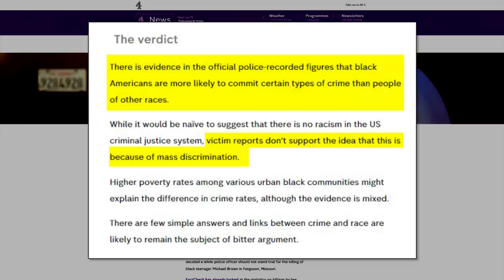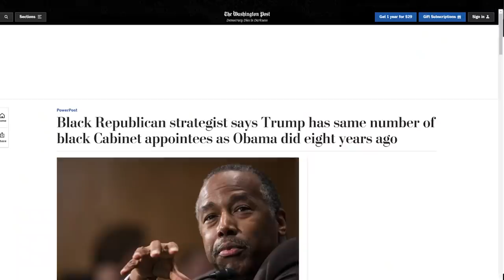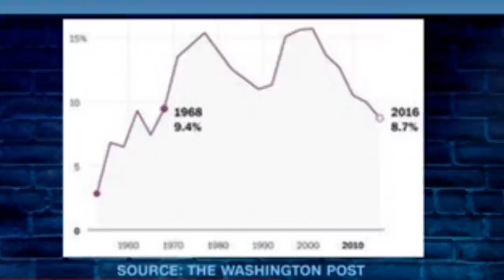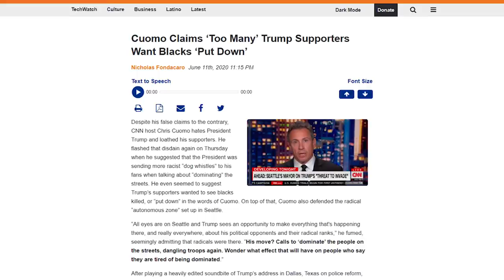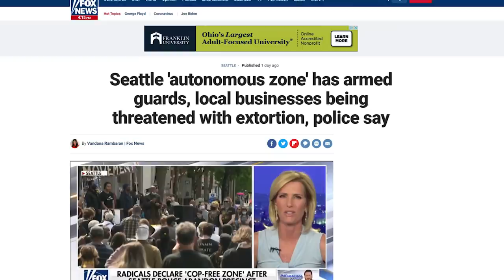OOPS: CNN's Cuomo Uses Obama Era Data to Prove Trump is Racist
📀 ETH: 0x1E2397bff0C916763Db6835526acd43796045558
📀 BTC: 13dnHJyCaLFgzxXZLSSXhgbqAfioXHo33t
📀 LTC:  LRaNzJD6PmCR7FkqHTuSgiAYkE9GSKG8g8
📀 DASH: XasuQ2cSEuPRSnG47XyShcW9XvM1xh6Em8